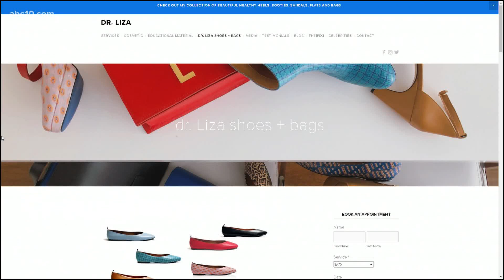Handbags are harming our health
Celebrity Body & Posture Expert Dr. Liza Egbogah explains how handbags may be harming our health by creating bad posture and body aches.